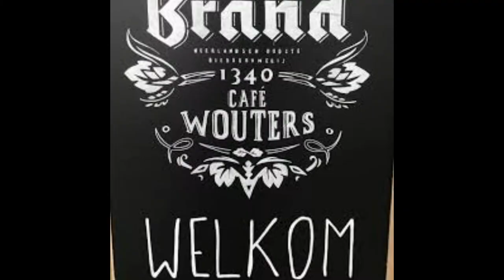groeten uit mantgum